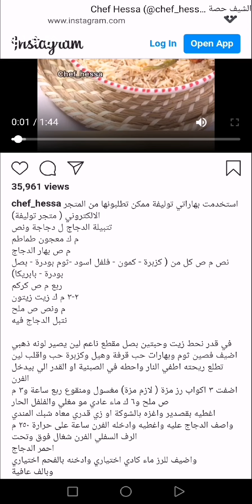مندي دجاج بس مو مندي 😅 بتتبيلة جديدة غير شكل خورافية و تجنن 👌✨ الشيف حصة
مندي دجاج بس مو مندي 😅 بتتبيلة جديدة غير شكل خورافية و تجنن 👌✨ سناب الشيف حصة .
* المكونات //
استخدمت بهاراتي توليفة ممكن تطلبونها من المتجر الالكتروني ( متجر توليفة)
* تتبيلة الدجاج ل دجاجة ونص
م ك معجون طماطم
م ص بهار الدجاج
نص م ص كل من ( كزبرة - كمون - فلفل اسود -ثوم بودرة - بصل بودرة - بابريكا)
ربع م ص كركم
٢-٣ م ك زيت زيتون
م ونص ص ملح
نتبل الدجاج فيها
* الطريقة //
في قدر نحط زيت وحبتين بصل مقطع ناعم لين يصير لونه ذهبي اضيف فصين ثوم وبهارات حب قرفة وهيل وكزبرة حب واقلب لين تطلع ريحته اطفي النار واحطه في الصبنية او القدر الي بيدخل الفرن
اضفت ٣ اكواب رز مزة ( لازم مزة) مغسول ومنقوع ربع ساعة و٣ م ص ملح و٦ كوب ماء عادي مو مغلي والفلفل الحار .
اغطيه بقصدير واغزه بالشوكة او زي قدري معاه شبك المندي
واصف الدجاج عليه واغطيه وادخله الفرن ساعة على حرارة ٢٥٠ م الرف السفلي الفرن شغال فوق وتحت
احمر الدجاج .
واضيف للرز ماء كادي اختياري وادخنه بالفحم اختياري .
وبالف عافية 💖
مشاهدة ممتعة ،،